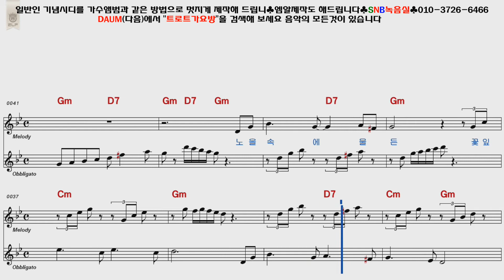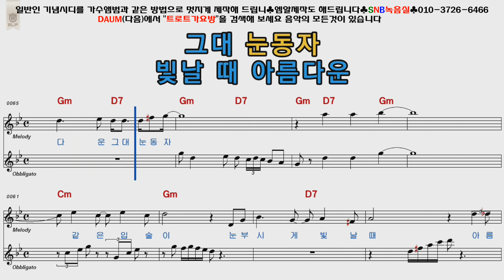나훈아 정열 여자키